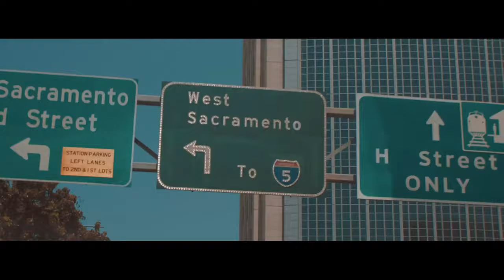GREEN PAPER | Taedakid x 41K (Behind The Scenes)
Mixed : ZACKSOUNDGOD
Mastered : ZACKSOUNDGOD
Directed : James Khunathip